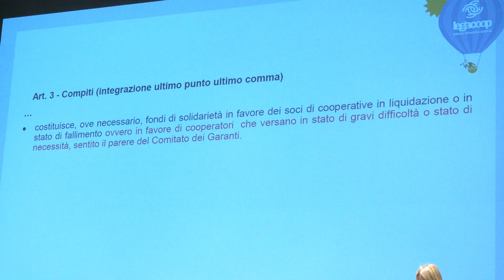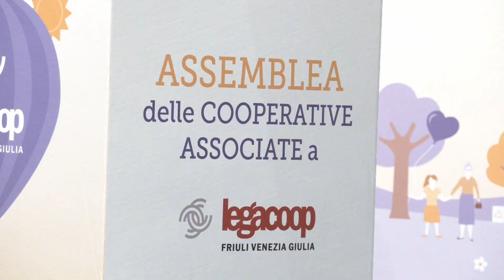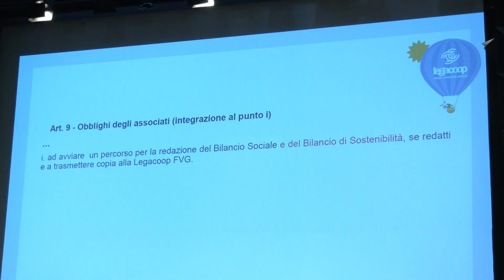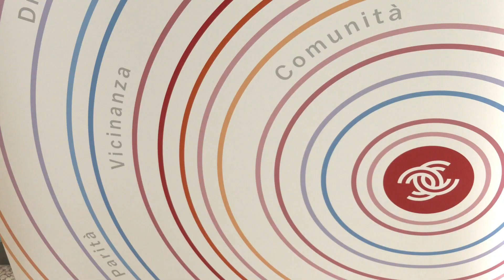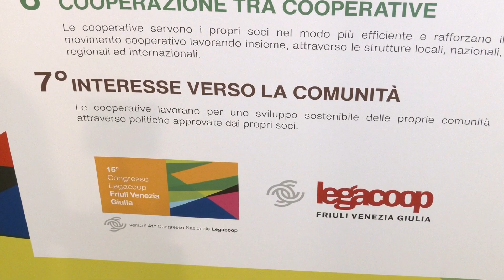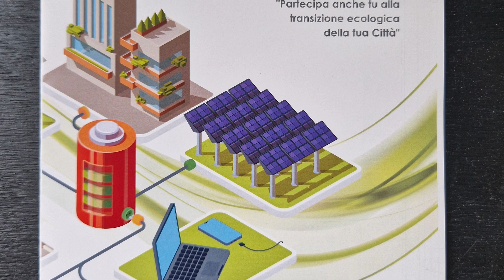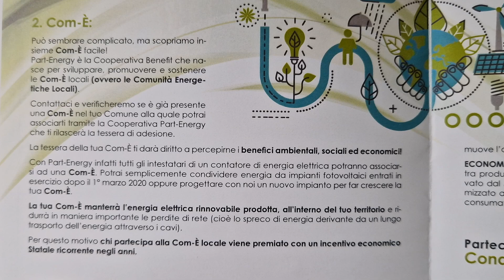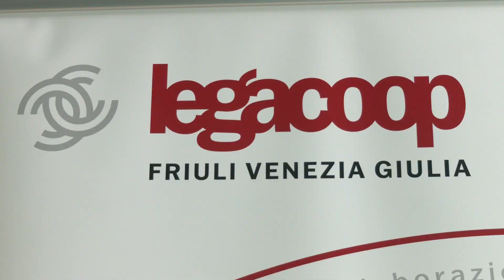REDAZIONALE | LEGACOOP FVG - ASSEMBLEA COOPERATIVE ASSOCIATE | 30/06/2023